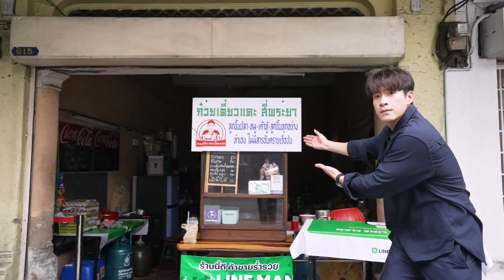ตัวอย่างอาหารของอาเล็ก EP.115 จุกๆ แน่นๆ "บะหมี่แปดเซียนเหยียบเมฆา" และขนมปังปิ้งในตำนานร้านเพลินชัย